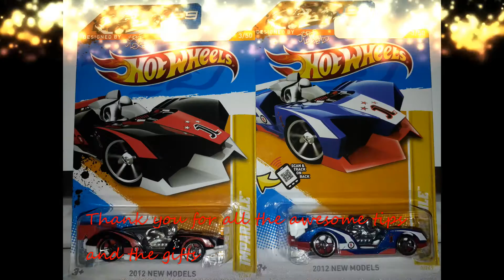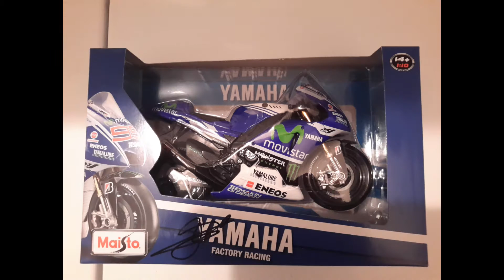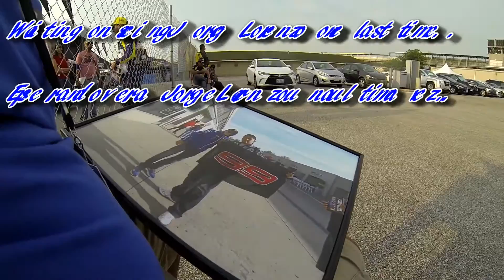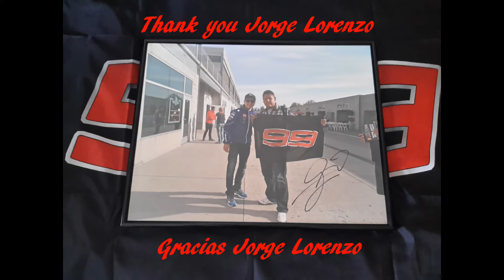Jorge Lorenzo Indianapolis motogp 2015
Description My story and experience of being able to meet favorite rider Jorge Lorenzo at motogp Indianapolis 2015

Mi Historia y experience de haber podido conocer mi piloto favorito Jorge Lorenzo en motogp Indianapolis 2015